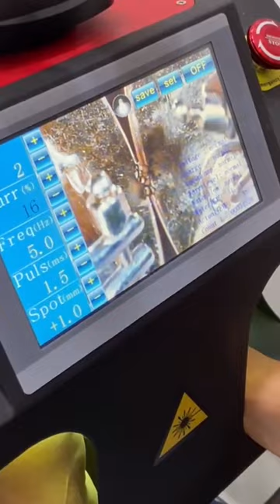Solda a laser para joias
Fala galera do mundo laser!

A solda a laser portátil é utilizada para soldar joias, semijoias e realizar reparos em óculos. É aplicável para diversos tipos de liga como ouro, prata, latão, zamac, inox entre outros.

A velocidade do disparo da solda é super rápida, de alta qualidade e precisa! Temos a opção de 60W e 100W de potência.

Nós estaremos expondo essas e outras máquinas na Feninjer, venha visitar o nosso stand!!!

Fale conosco e solicite um orçamento 📲

Assista até o final o vídeo Solda a laser para joias "